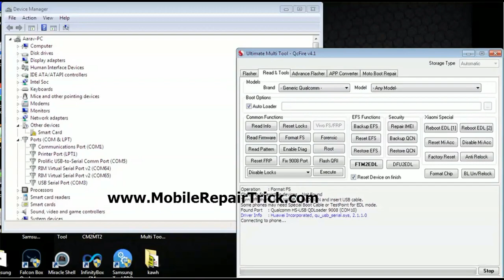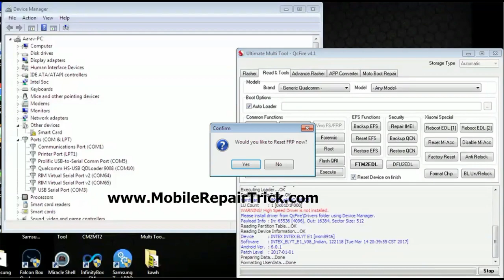Intex ELYT-E1 Frp Reset by UMT Dongle | Intex ELYT-E1 Phone Lock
Intex ELYT-E1 Frp Reset,
Intex ELYT-E1 Phone Lock,
Intex ELYT-E1 Pattern Lock,